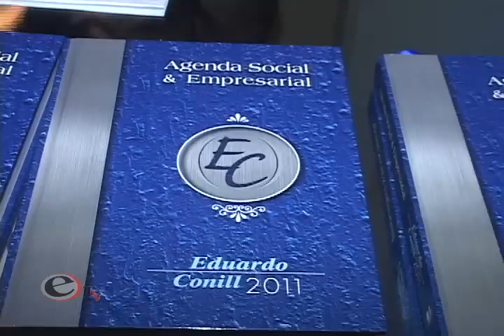Lançamento da Agenda Social e Empresarial Eduardo Conill - Parte 2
Segunda parte da Festa de lançamento da Agenda Social e Empresarial Eduardo Conill. Foi na Associação Leopoldina Juvenil, em Porto Alegre, com patrocínio da EBGE - Editora Brasileira de Guias Especiais.